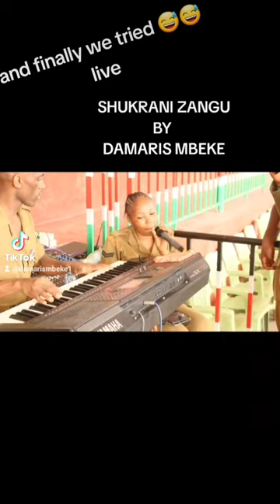LIVE MINISTRATION AT NYS MOMBASA BY DAMARIS MBEKE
LIVE MINISTRATION AT NYS MOMBASA BY DAMARIS MBEKE ,CATE,SAM AND MATHENGE

Liking, sharing, and commenting really helps the channel too! 🙏✨"